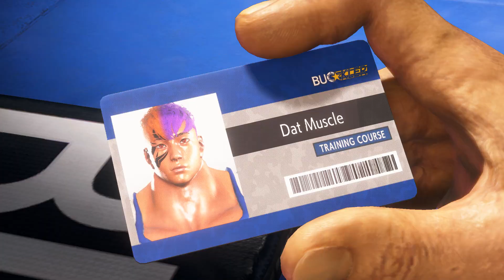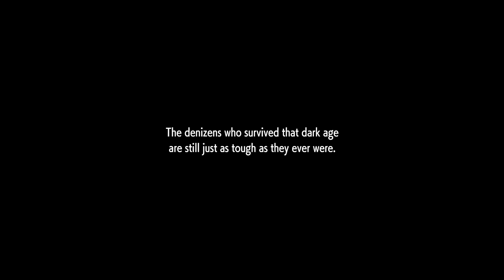Street Fighter 6 World Tour Demo - Cutscenes With Max Muscle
Average Baki + Kengan protagonist :D. Student of Biscuit Oliva and Julius Reinhold lmao.